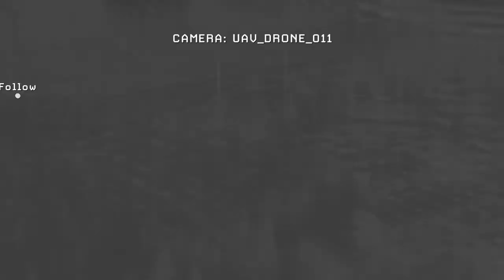Call Of Duty Modern Warfare 2 - "Contingency" [Ep 10]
Salut fratilor! Si bine v-am gasit cu un nou episod de ''Call Of Duty MW 2", daca va placut acest episod nu ezitati sa apasati butonul de Like, daca nu cel de Dislike, si nu uitati sa va abonati la canal pentru a nu pierde niciun episod + Share!
Filmez cu : Bandicam/OBS, randez cu Camtasia Studio 8